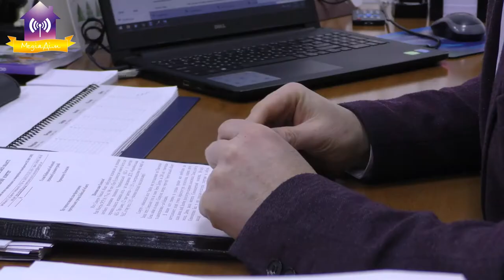Запитай у мера. Випуск 4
Тема розмови: Славутич - Київська чи Чернігівська область?